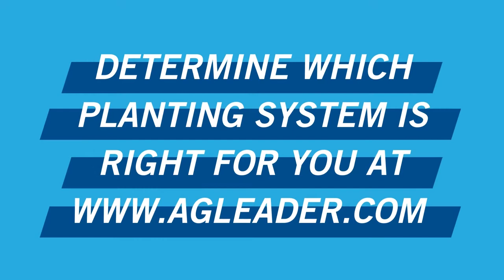Which Planting System is Right For You? -SureSpeed